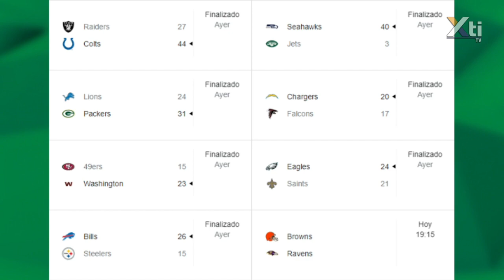¡LEÓN CAMPEÓN de Liga MX! | Triplemanía XXVIII Pagano GANA a Chessman | Sorteo UEFA CHAMPIONS LEAGUE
En la sección de deportes con Emmanuel "El Oso" Cedillo hablamos del resultado de la gran final de la LigaMX donde el León se lleva el título ante Pumas.

En TriplemaníaXXVIII Pagano GANA y se lleva la cabellera de Chessman. Se realizó el sorteo UEFA CHAMPIONSLEAGUE y hablamos de cómo se disputarán los octavos de final.

Platicamos también de los partidos de este fin de semana de la Semana 14 de la NFL.